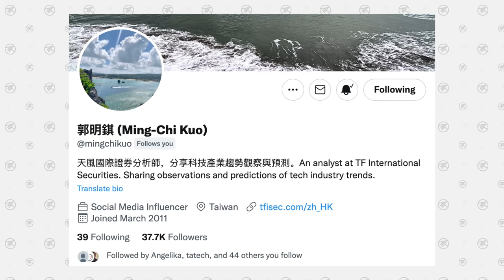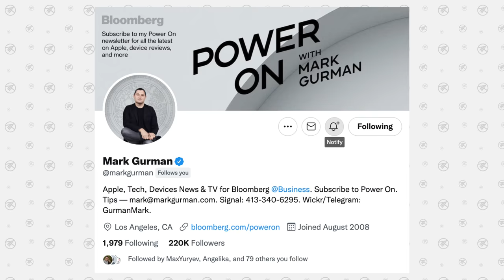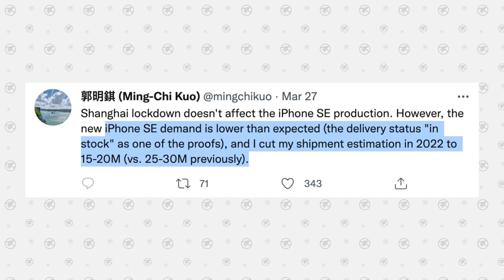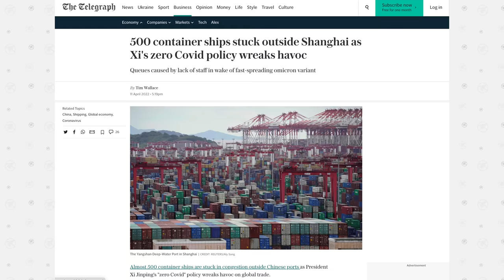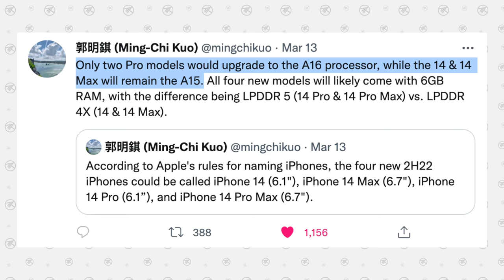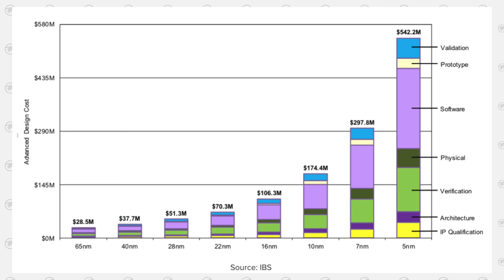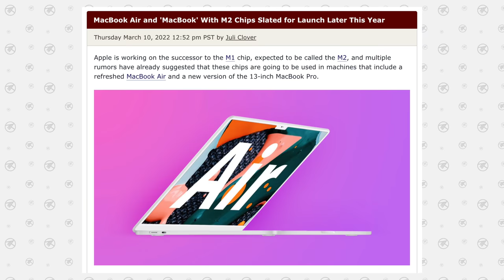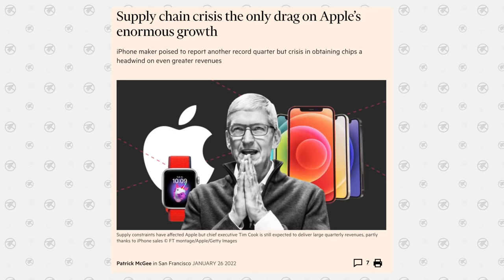The MacBook Air 2022 Redesign is in DEEP Trouble.. 😟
We just got some very concerning developments that are beginning to confirm some of the most disappointing leaks we've seen in months about the NEW MacBook Air..
Like my MacBook Air Render Wallpaper?

Best deals on M1 Macs on Amazon ⬇️
M1 MacBook Pro
M1 Mac Mini 2020
M1 iPad Pro
M1 24" iMac

In this video, I we go over all the latest leaks and rumors from reputable sources about the redesigned MacBook Air to see if it's worth waiting for it instead of buying the M1 MacBook Air right now!